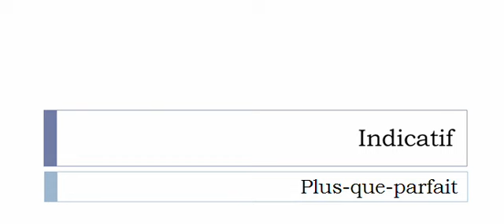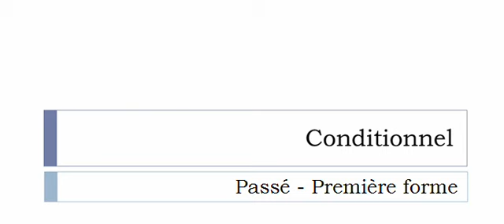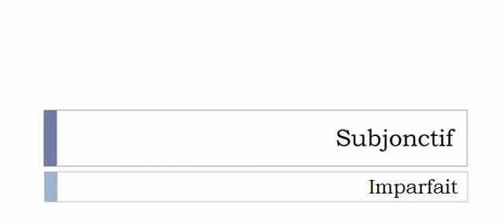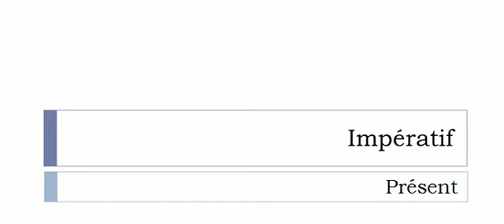フランス語を学ぶ = 共役 = Humilier